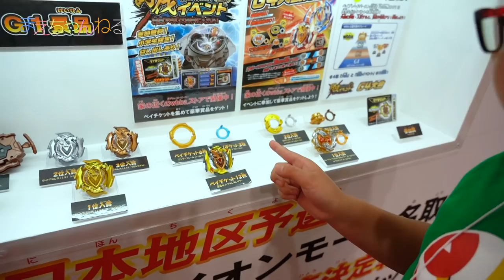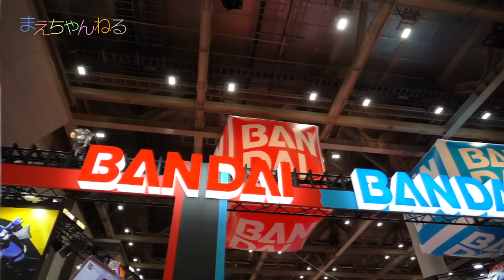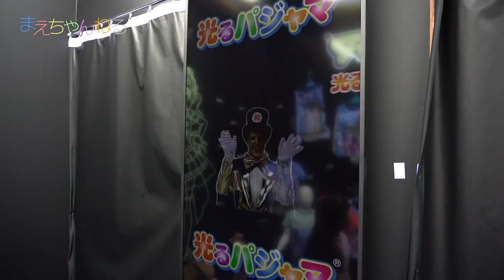最新おもちゃ勢揃い♪ 東京おもちゃショー2018 へ行ってきました! with はちゅちゃん / リヴァイブフェニックス / ジーニアスフルボトル / トミカ4D / ゾイド | まえちゃんねる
2018年6月9日・10日に開催される「東京おもちゃショー2018」の商談見本市へ行ってきました！
今回は、なないろちゅーぶのはちゅちゃんと一緒に会場を周りました^^

最新のおもちゃが勢揃いしていて、見所はやはりベイブレードバースト「リヴァイブフェニックス」、トミカ4D、仮面ライダービルドの「DXジーニアスフルボトル」などなど色々見てきました^^

▽まえちゃんねる Tシャツ 販売中♪